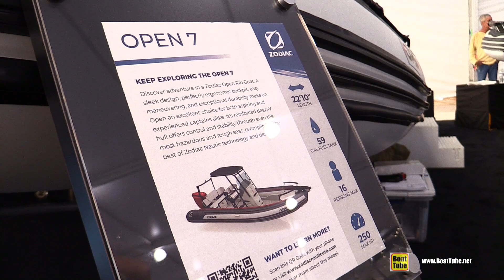2020 Zodiac Open 7 Inflatable Boat - Walkaround - 2020 Miami Boat Show